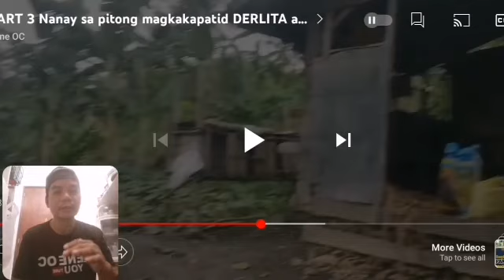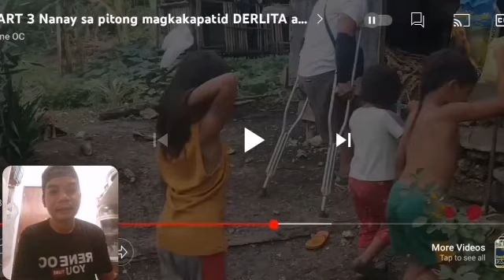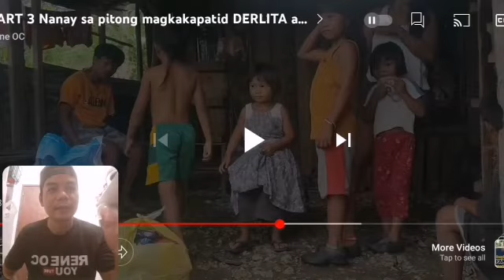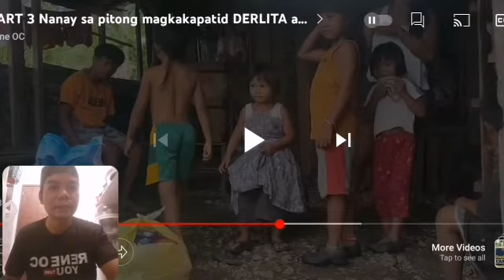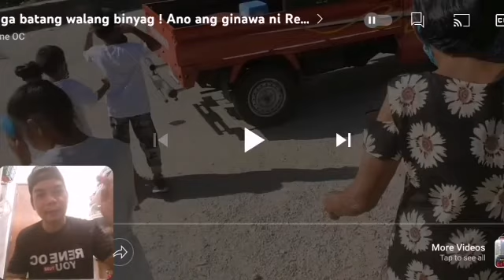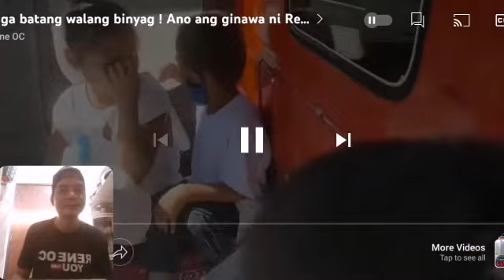Reaction :Ginawaan ng paraan ni Rene Oc ang mga bata Na walang Binyag nakatira sa liblib na lugar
Ako po si Joseph Manova isang Reactor at taga subaybay sa mga adhikain ni Rene Oc at bro tata_oc_vlogs